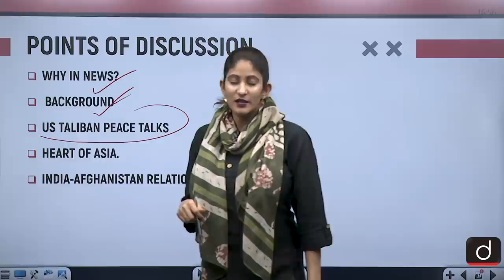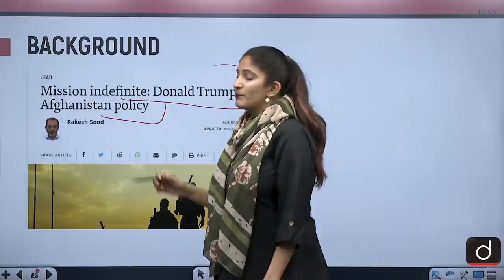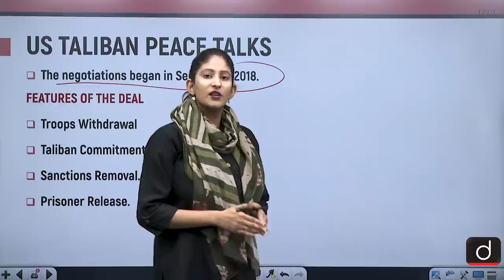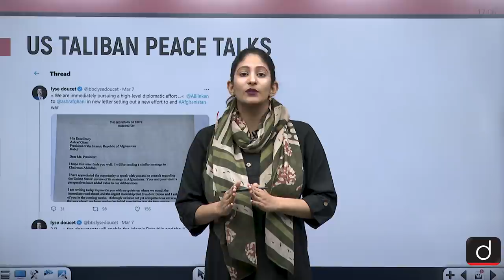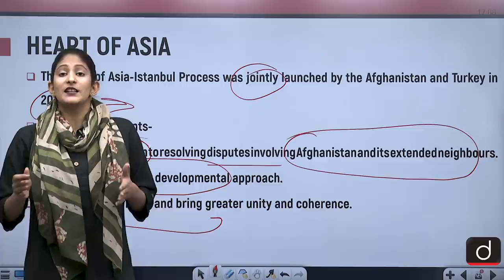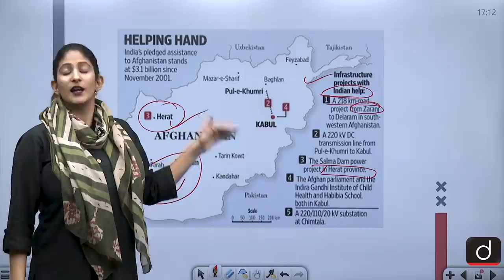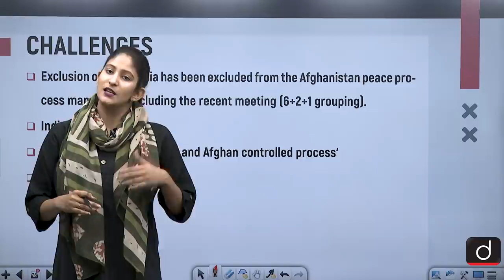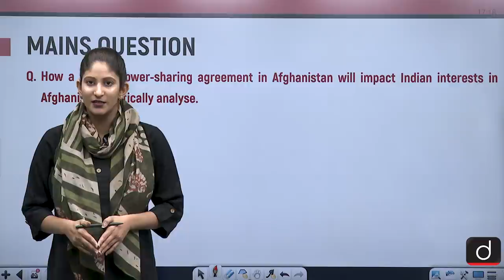Afghanistan Peace Talk - In News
In today's video, we have discussed the Afghanistan peace process that needs to be conducted in a peaceful manner for the stability of the Afghanistan and the heart of Asia.
As Russia backs the inclusion of Taliban in the interim government and the deadline looms large for the US to withdraw it's troops ,Afghanistan is on the verge of another civil war.

•  BACKGROUND
• US TALIBAN PEACE TALKS
•HEART OF ASIA.
• IMPACTS ON INDIA.
• CHALLENGES.
• WAY FORWARD
• QUESTION